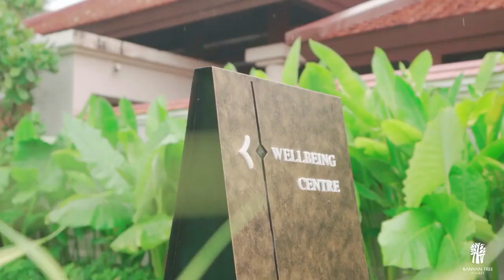给每一位度假者的一场幸福之旅#泰国